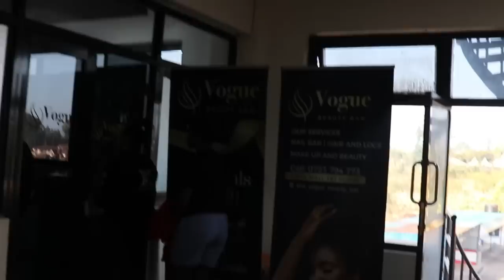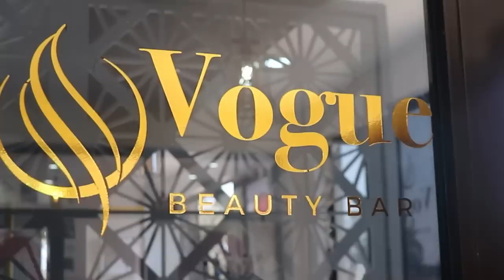TOOK TWO OF MY PREMIER GANG FOR A HAIR AND ASKED THEM TO PAY😂//WE PRANKED THEM😂😂